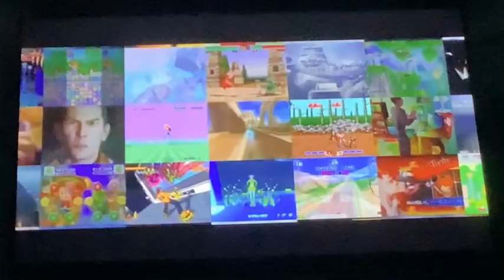Paramount Pictures/Nickelodeon Movies/SEGA: Sammy Group (The Super Monkey Ball Movie Variant)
Taken From Nickelodeon Movies + SEGA Sammy Group Presents The Super Monkey Ball Movie (TBA/2019)

Rated: PG
Genres: Animation / Adventure / Comedy / Family / Fantasy
Release Date: unknown

Country of origin: United States / Japan

Language: English, Arabic, Mandarin, Khmer, Irish, Inuktitut, Croatian, Serbian, Castillo, German, Hebrew, Portugues, Cantonese, Animalese, Thai, Mandarin, Japanese, Canadian, Asian, Kannada, Telugu, Urdu, Tamil, Malayalam, Brasil, ASL, Italian, Castellano, Yoruba, Haitian Creole, Hindi, Nepali, Dutch, Chinese, Australia, Swedish, Beijing, Egyptian, Korean, Russian, Mexico, French and Spanish

Production Companies:
Paramount Pictures
Nickelodeon Movies
Sega Sammy Group
Marza Animation Planet
Blur Studio

Distributors:
Paramount Pictures (TBA) (Japan) (theatrical)
Paramount+ (TBA) (Worldwide) (video) (VOD)

Aspect Ratio:
2.39:1
1.90:1 (IMAX / THX Version)
1.78:1 (IMAX Version; open matte)
1.90:1 (Digital IMAX; some scenes)
1.43:1 (IMAX Laser; some scenes)
1.78:1 (RealD 3D / 4DX / Dolby Atmos / 4DXScreen Version)
1.85:1 (THX Version; some scenes)
1.85:1 (Masterimage / MX4D / 4DE-Motion / Cinemark XD Version)
5.12:1 (Screen X Version)

Tecnique: CG Animation

Note 2: will appear in the end: Marza Animation Planet, Blur Studio, New Republic Pictures and Paramount Animation

@Nico Gazzillo @nezuko_edits1260 @ChelseaTheMermaidQueen @darthmalins4950 @Jotape2206 @xackzackyxsurgamloslegends4973 @Ch3lseaZee @Ariannaglitterbreeze3417 @urielcarmona6785 @gachakira8104 @ghouliayelps-monsterhigh6688 @XavierMatiasNintendoCrossover @Qamar Lune Light @ChelseaTheMermaidQreenNerissa @xerxesjacalan1168